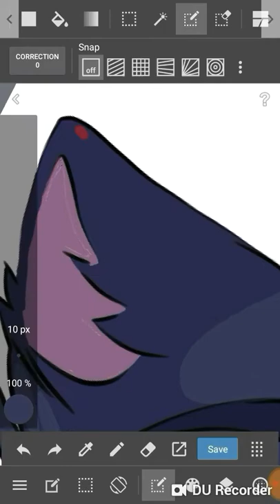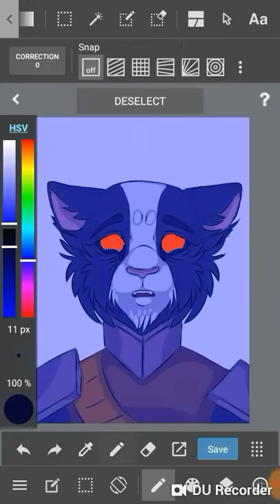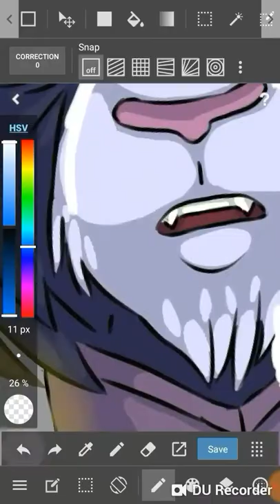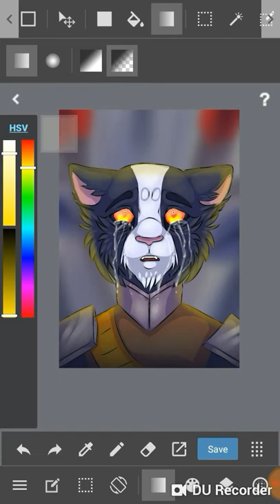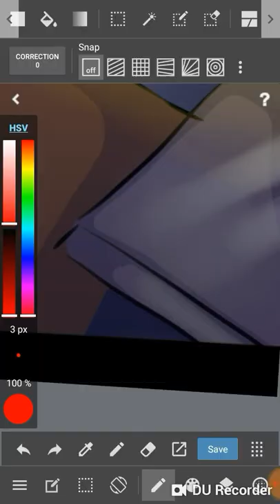My son... (Death of Little Cato Au)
My first speedpaint!! I'm really proud on how this came out and hope to more in the future!

Song:Zombie by Bad wolves
final space: owned by Olan Rogers
Program:medibang